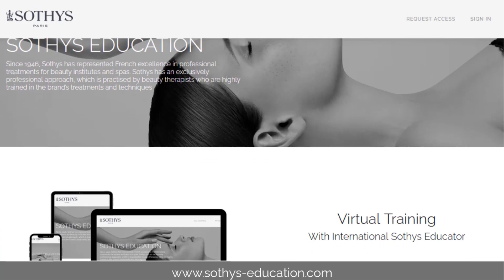Sothys USA educational website - Estheticians & Spa professionals